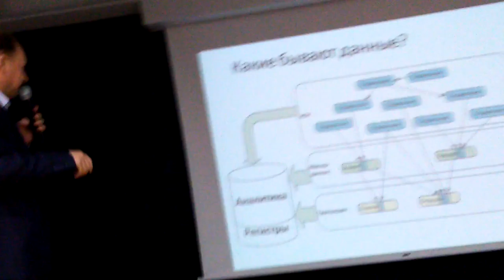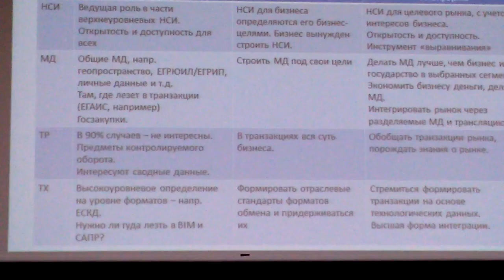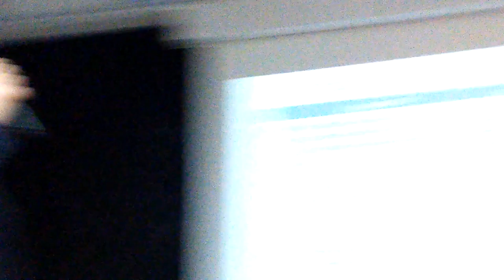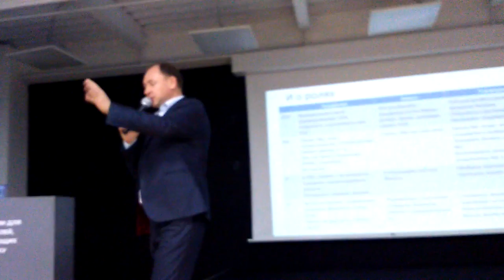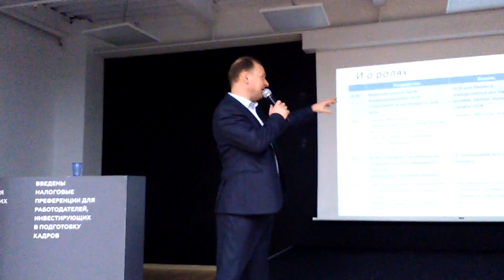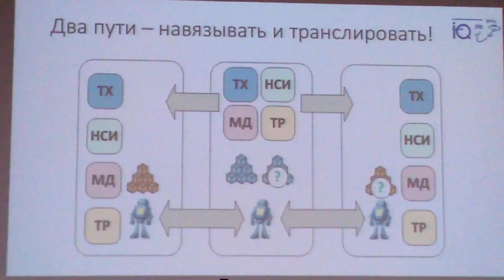Цифровая экономика 3 - ч.4